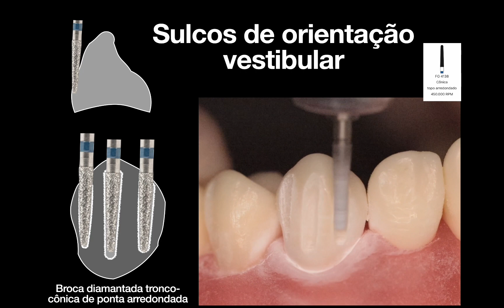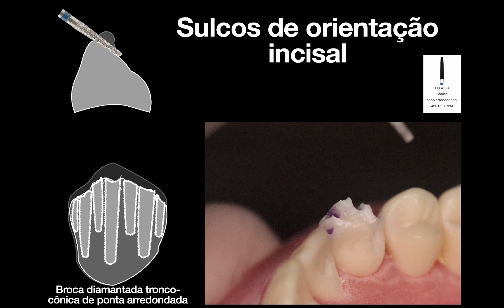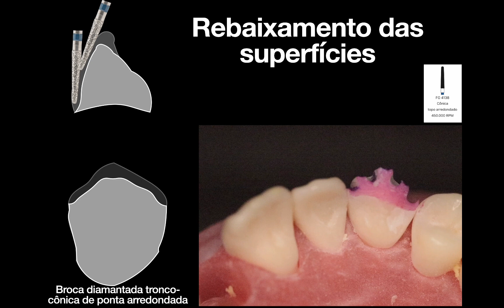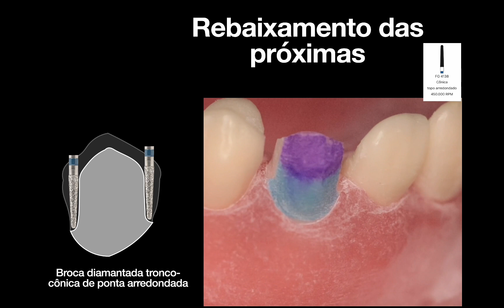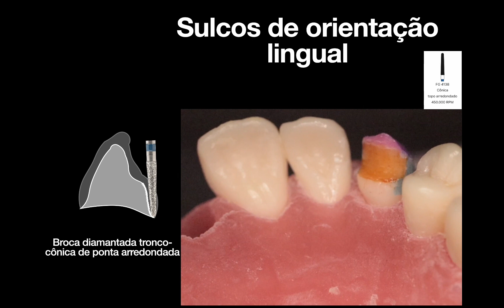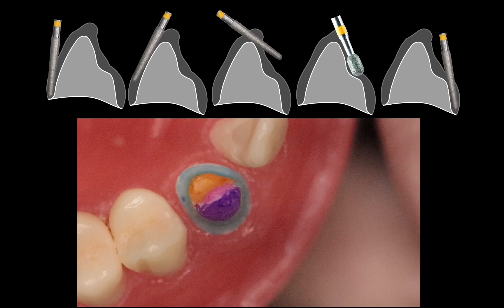video 4 Técnica de preparo de Shillinburg para preparo de dentes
Descrição: A técnica utilizada desempenha a função de se transformar em um método prático de preparação, que se fundamenta na execução de sulcos de referência em toda a extensão do dente. Trata-se de uma abordagem empregada como etapa intermediária no processo de aprendizado de um estudante.
Técnica se baseia no livro Fundamentos de prótese fixa Shillinburg/Jacobi/Brackett